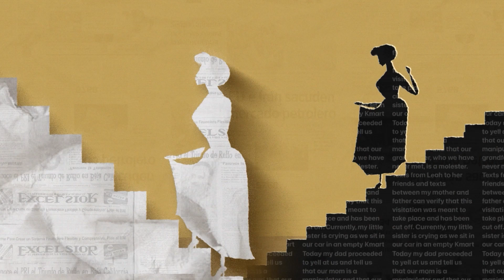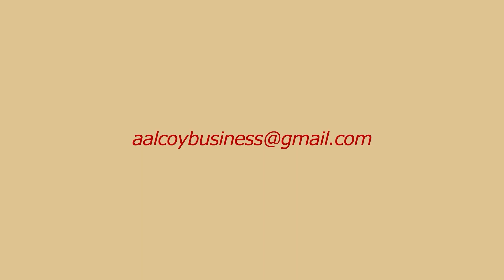Aubrey Azmar AE Reel 2024